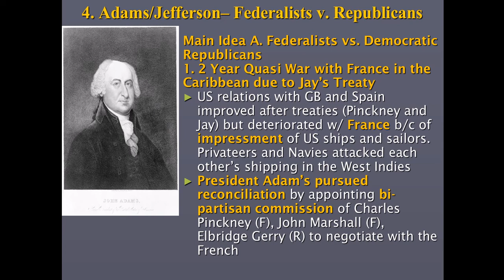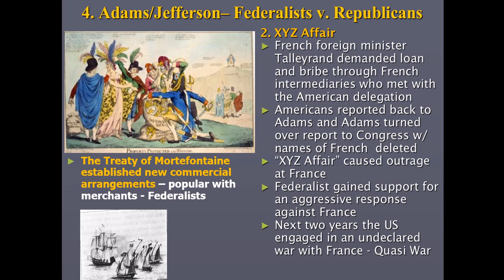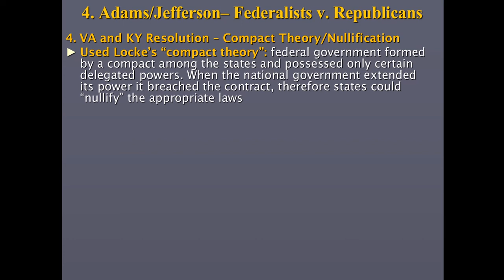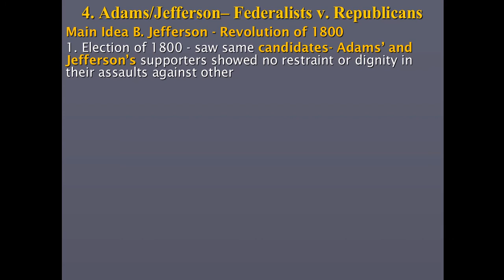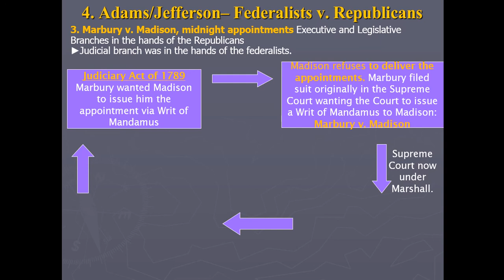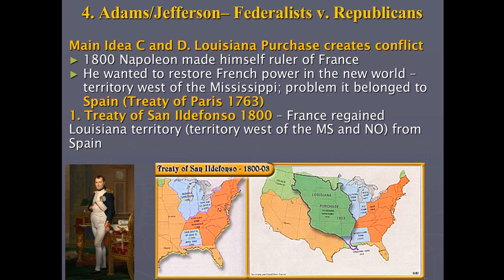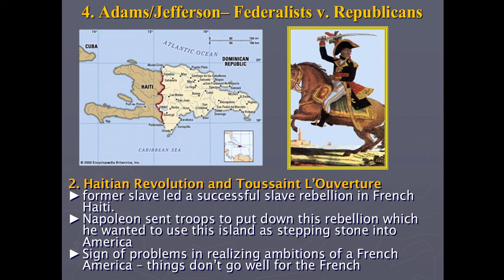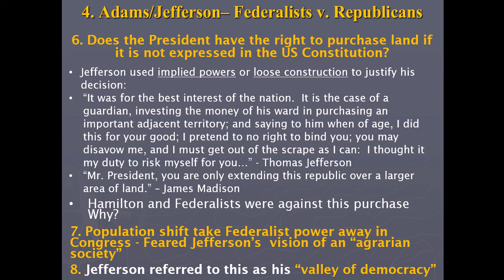Period 3 Part 6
APUSH Review